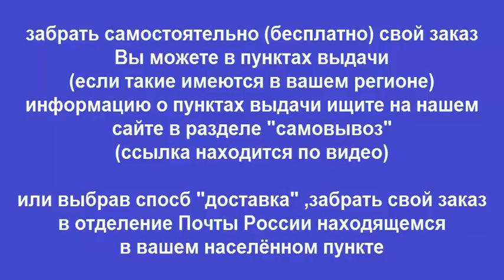Руководство по ремонту SUBARU 1600 / 1800